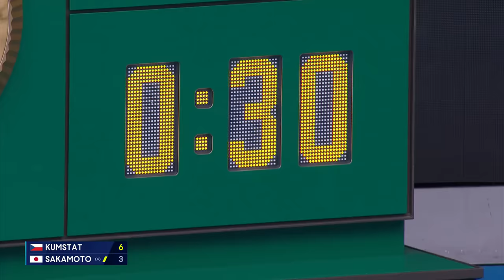Jan Kumstat vs Rei Sakamoto | Australian Open 2024 Junior Boys Final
Watch the highlights between Jan Kumstat vs Rei Sakamoto in the Junior Boys Final of the Australian Open 2024.

Welcome to the official Australian Open TV YouTube channel. The Australian Open 2024 main draw runs from 14-28 January in Melbourne. The tournament takes place for the 112th time and is the first Grand Slam of the year. Novak Djokovic is the men’s singles reigning champion and Aryna Sabalenka is the women’s singles reigning champion. The tournament takes place on 25 hard courts, including Rod Laver Arena, Margaret Court Arena and John Cain Arena. Look out for highlights, press conferences, memorable moments and much more!